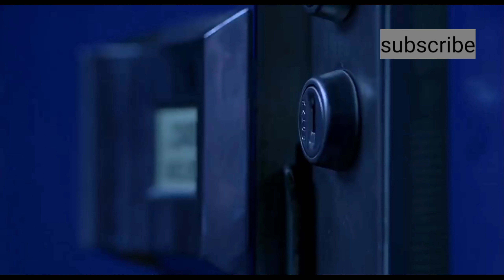Bride of chucky movie explained in hindi|summarized|horror|Tiffany|urdu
After being cut apart by the police,killer doll chucky is resurrected by tiffany,an ex girlfriend of serial murderer whose soul is inside the doll
following an arguement chucky kills tiffany n transfers her soul in a bride doll .To find the magical amulet that can restore them both to human form

brideofchucky
brideofchuckyexplainedinhindi
birdeofchuckyinhindi
chuckydoll
tiffanydoll
brideofchuckyinurdu
summarized
brideofchuckysummarized
chucky'sbride

credits:
producedby=david kirsdavidkirschner, gracegilroy
writtenby=don mancini
starring=Jennifer Tilly,Brad dourif ,Ketherine heigl,Nick stabile ,John ritter
cinematography=peter pau